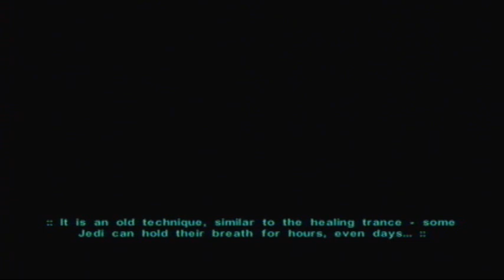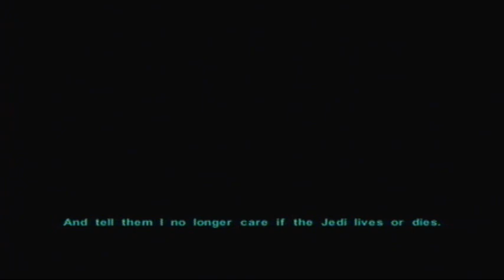Let's Play Star Wars Kotor 2 Part 33 The Crime Lord's Stronghold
Welcome to my Let's Play of Star Wars Knights of the Old Republic 2 The Sith Lords. This Let's Play will encompass the main quest and most larger side quests. Developed by Obsidian and Lucas Arts.

This LP will follow the path of a Light Sided Female Jedi Guardian with a talent for dual wielding lightsabers. She will progress to unite the remaining Jedi and conquer the Sith in their own devastating Shadow war. She will be joined by some old friends from Kotor, and some new comers, including the mysterious, shadowy figure Kreia.
I hope you enjoy this fantastic journey from start to finish.